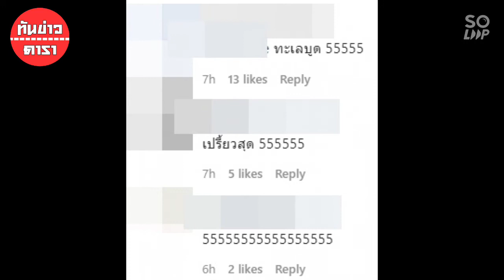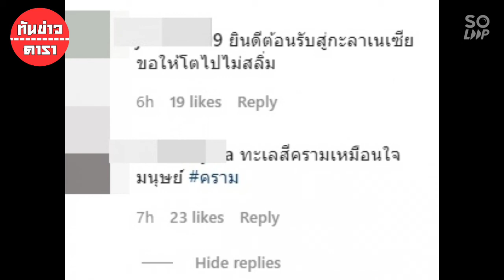ดราม่าสนั่นไอจี! หลังก้อย รัชวิน-ตูน เผยชื่อลูกคนแรกน้องทะเล